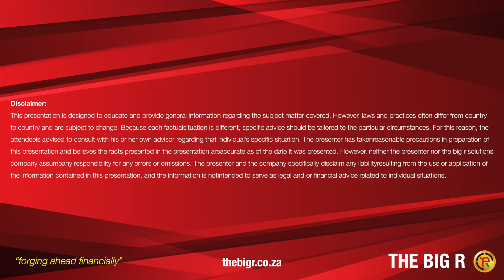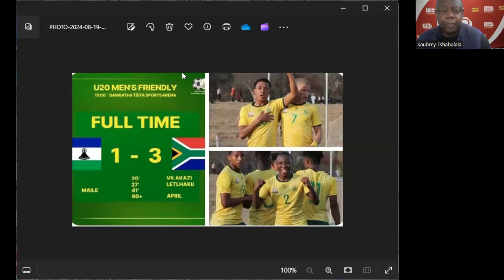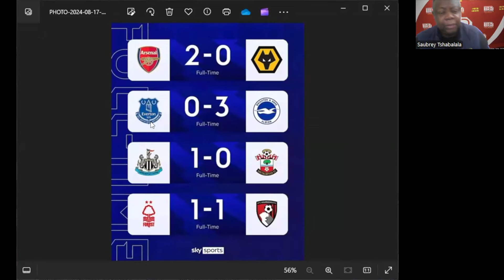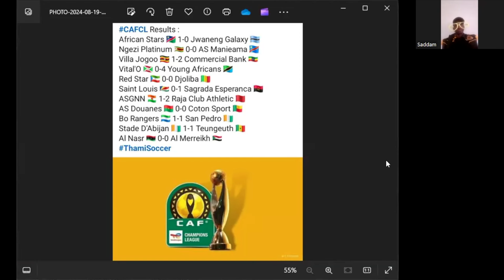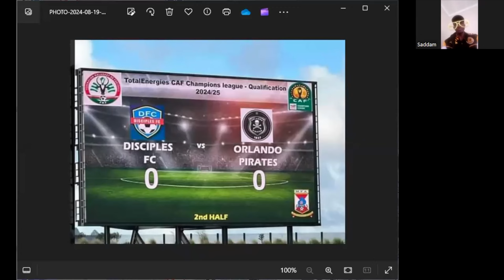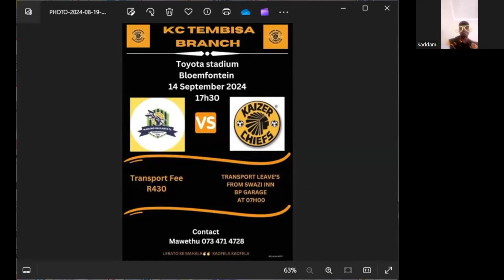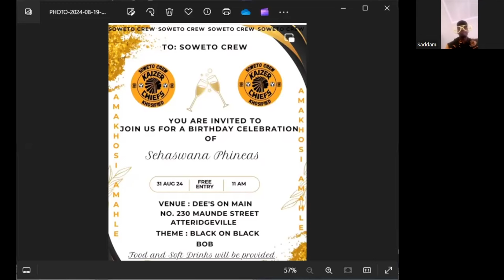Former Bucs player Andries Sebola says Pirates will continue to play 2nd best to Mamelodi Sundowns.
TBR SSF Show (TBR Solutions Sports Forum Show) is looking at Andries Sebola's statement credibility that Pirates will continue to number two in the upcoming season of Betway Premier League Championship. Do you agree with him or what is your opinion? The Saubrey Boyz Walefatshe is joined by Saddam Maake.